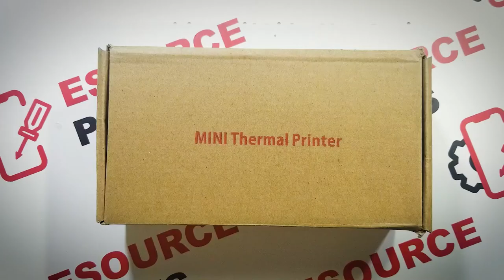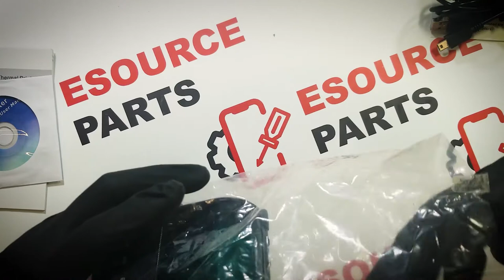80mm Bluetooth Thermal Receipt USB Printer For Android Mobile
Bluetooth Mini Android Sticker 80mm Receipt Mobile Thermal Printer with Sdk
1. Ultra Mini, compact and lightweight, beautiful appearance and convenient maintenance.
2. Low power, low running cost
3. Fast printing speed, high quality, no noise,
4. Easy to print from Bluetooth and USB ports for printing

➤Product link:
80mm Bluetooth Thermal Receipt USB Printer For Android Mobile:
EsourceParts is Canada's Biggest Online Platform to buy Mobile phone Parts and Accessories like iPhone, iPod, iPad, Samsung, LG, Motorola, etc.

If you have any questions about this Product please feel free to let us know!

Thanks for watching the video, If you really enjoyed the video then hit the like button, comment your suggestions, share it with your friends, And don't forget to subscribe the channel, Thanks!